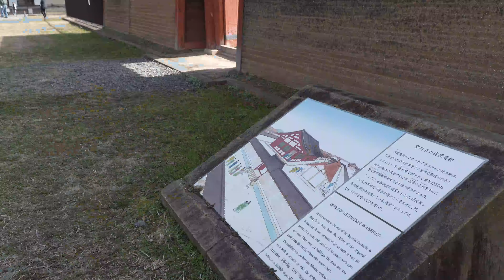奈良 平城宮跡歴史公園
奈良　平城宮跡歴史公園 2023